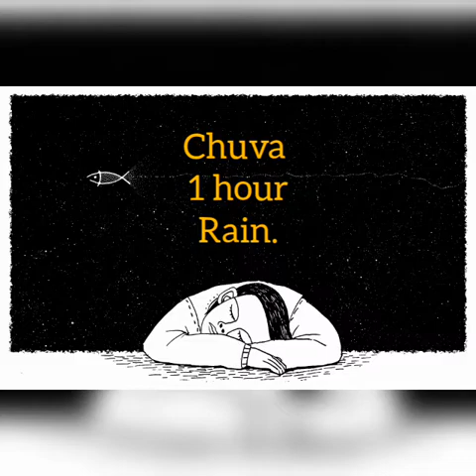Durma com chuva 🌧 descanse e durma bem, relaxe.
Adormecer com o som da chuva é muito bom 🌧⛆.
1 hora.
Durma em paz e tranquilo (a) 😪.